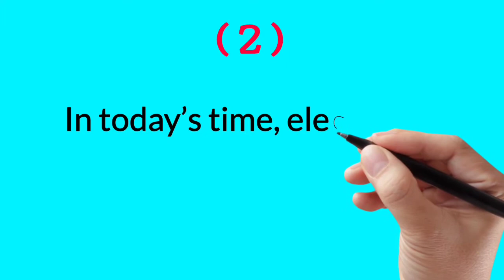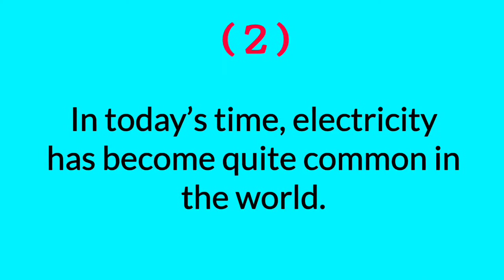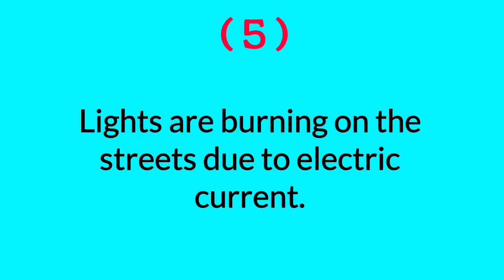Write a Essay on Electricity in English | 5 Line Essay By Education Unit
Ten Lines Essay on Electricity
5 Lines Essay on Electricity
15 Lines in Urdu / Hindi
Write Essay on Electricity in Urdu / English
Tages

Thankyou  For  Visiting My Channel  Education Unit